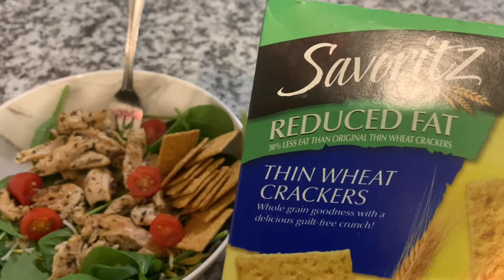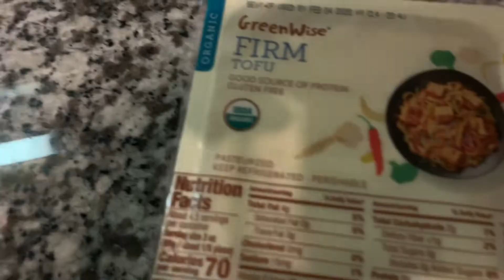WHAT I ATE IN A WEEK| HEALTHY, EASY MEALS| BRITTNE BABE MEALS WEEK 1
Hello everyone! In this video I share what I ate for breakfast, lunch, snack and dinner in one full week. All of the meal ideas are from Brittne Babe meals for Week 1. Most of them were very delicious and filling! All of them were simple and quick to make. Watch until the end, look at see if I ate healthy for the whole week or did irresistible cravings step in.

I hope this video inspires someone on the journey to becoming healthier. Remember it all begins with you! Thank you watching!